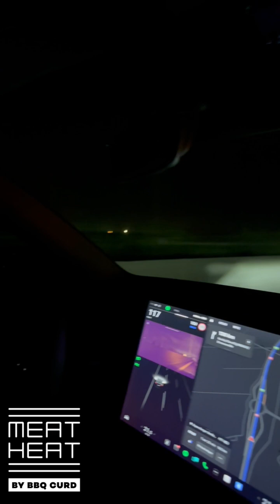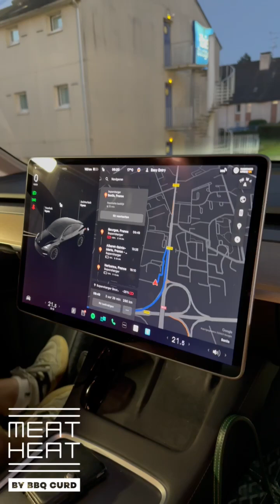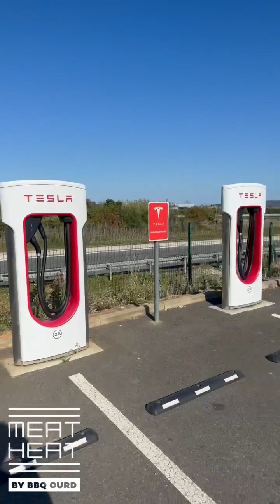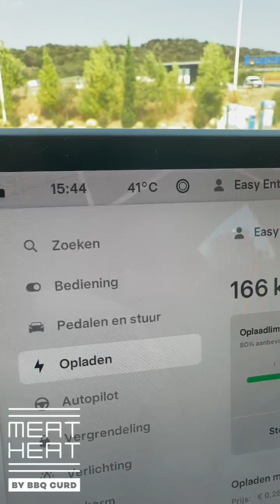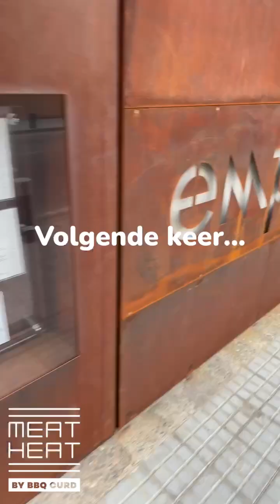Dag 1 Studiereis 2023 | Roadtrip naar Spanje | Meat Heat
Een expeditie, iedere dag opnieuw op ontdekking🙏
Mijn levenswil on tour, over de grenzen heen. 🥵
De komende 4 weken, brengen we tal van unieke belevingen on line. 😍
Welkom. 😉